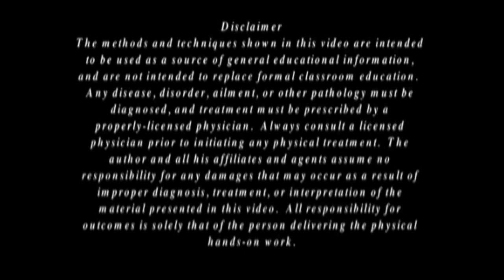Orthopedic Massage Superficial and deep fascia release Part 2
To learn from six free lessons, to purchase many CE programs and individual DVDs for very low discounted prices please visit our fan page at
👍BORIS’ TOP-TEN
MASSAGE TABLES:

Starter ($99.99 at Amazon): 36 lbs. - 27.5"
Professional ($400 at Amazon): 38 lbs. - 31” - Memory Foam